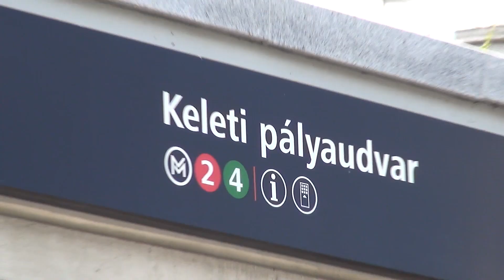Keletiből - papírok nélkül